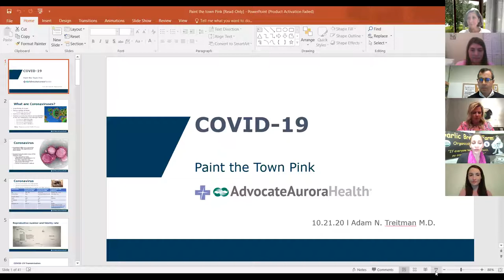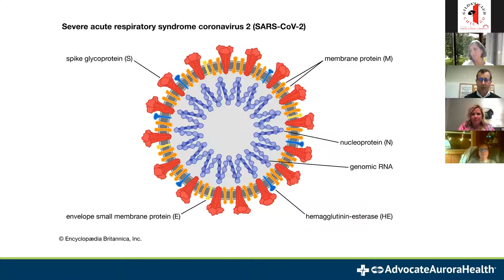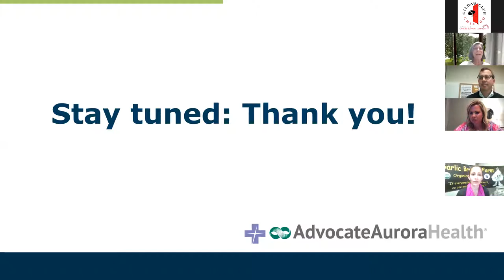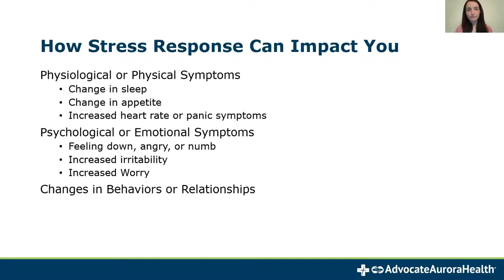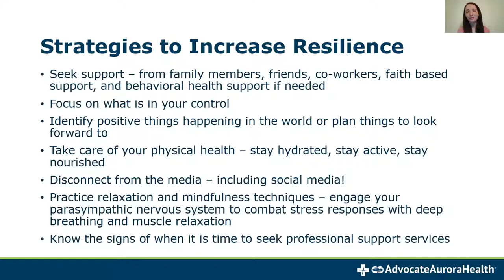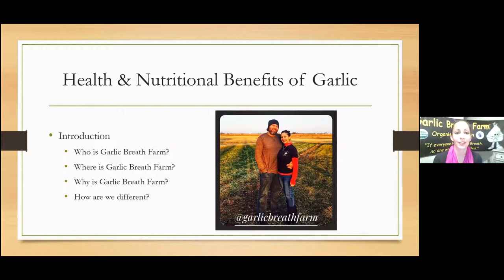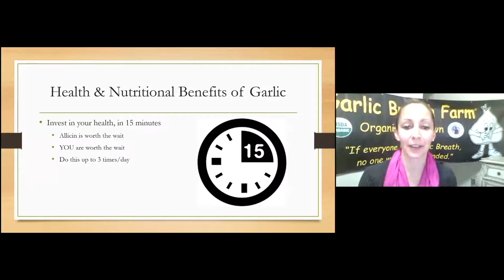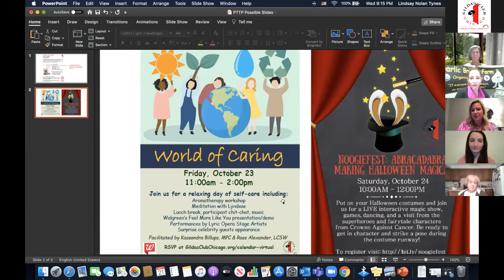Paint the Town Pink Video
Join Advocate Christ Medical Center virtually for Paint the Town Pink for prevention and early detection of Breast Cancer.

Keynote Speakers:

Adam N. Treitman, MD - COVID-19

Victoria Smoter, Psy.D. - Managing stress through the pandemic and cancer

Sharon Pferschy, Garlic Breath Farm - Health and nutritional benefits of garlic